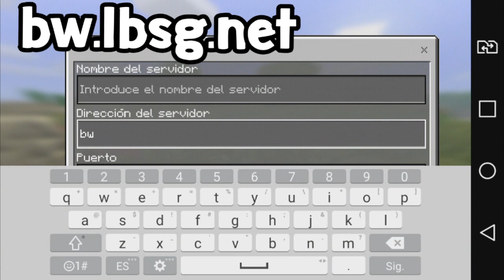SERVIDOR BEDWARS ACTUALIZADO PARA MINECRAFT PE 1.1 OFICIAL!! - SERVERS PARA MINECRAFT PE!!! (MCPE)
☛ ¡Abrir Descripción! ☚

▶IP DEL SERVIDOR:
Uno de los mejores servidores asta el momento de minecraft pocket Edition 1.1 Oficial que e encontrado asta el momento. Solo disfruta este épico servidor y esta épica modalidad de juego...